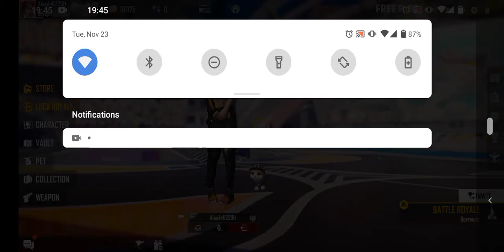Ab to jitna hi ho ga warna gae